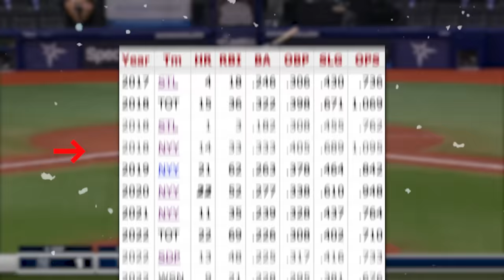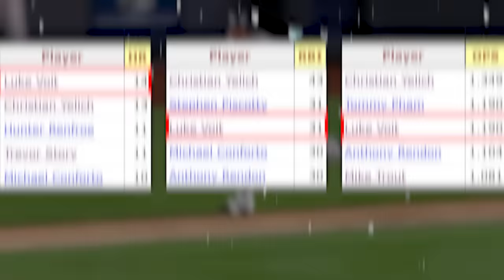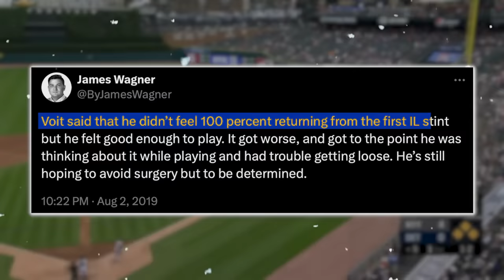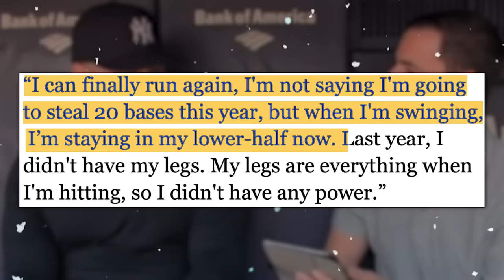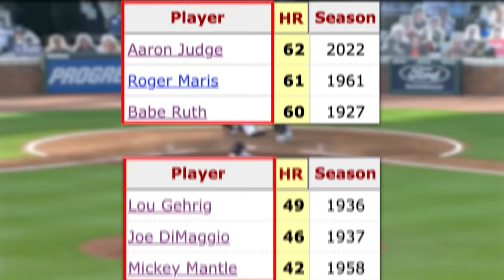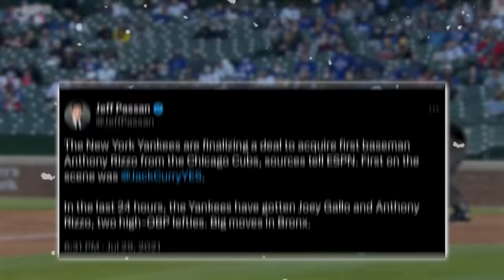The Biggest Mystery of the 2020 MLB Season...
The 2020 MLB season was one of the strangest years of baseball in league history with many rule changes like the ghost runner on second base in extras and 7 inning games for doubleheaders. But what changed the game the most was the season's schedule being reduced from 162 to 60. With only this amount of games we saw star players struggle such as Jose Altuve and lesser known guys shine like Luke Voit. In 2020, Voit led the league in home runs and was one of the most feared hitters in the entire league. But in the years following he wasn't able to build upon this strong campaign and currently finds himself jobless now 3 weeks into the 2024 season.

Title: The Biggest Mystery of the 2020 MLB Season...

Current Fam: 4,535